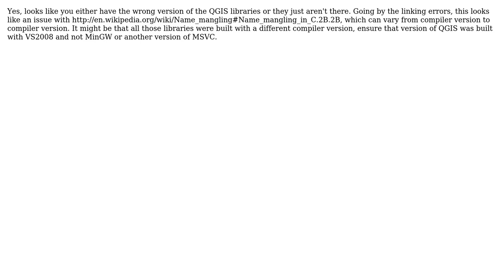GIS: Having trouble linking VS 2008 C++ application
With thanks & praise to God, and with thanks to the many people who have made this project possible! | Content (except music & images) licensed under CC BY-SA | Music | Images & others | With thanks to user Tygh Porak user R.K. user Jason Scheirer and the Stack Exchange Network Trademarks are property of their respective owners. You are responsible for your own actions.